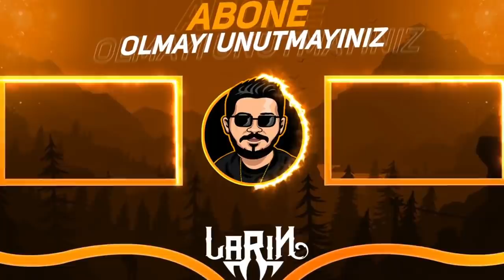minecraft AMA koyun KIRPMAK EFSANEVİ EŞYA VERİYO